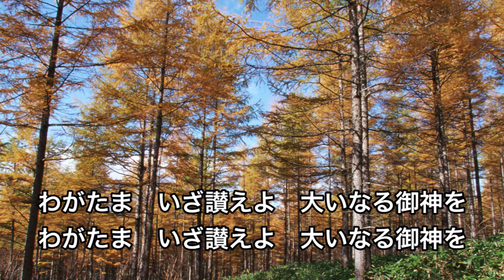「輝く日を仰ぐとき」聖歌480